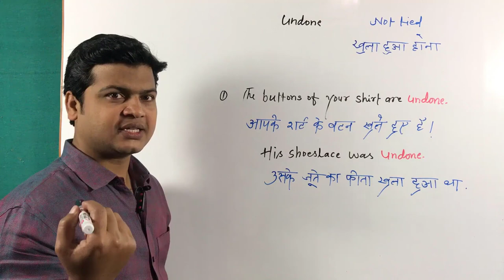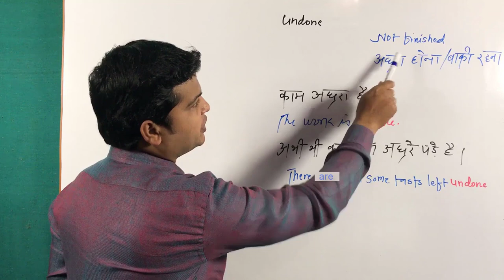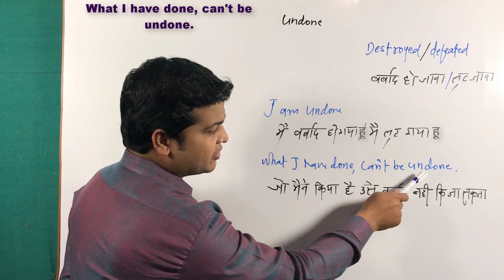Use of undone | how to use undone in English | undone im sentences | Learn English Speaking Course.